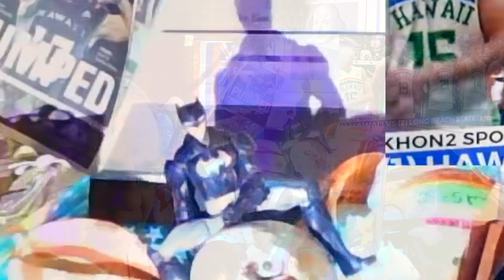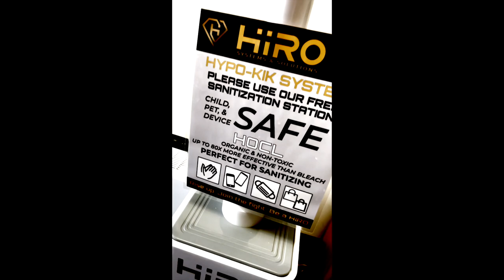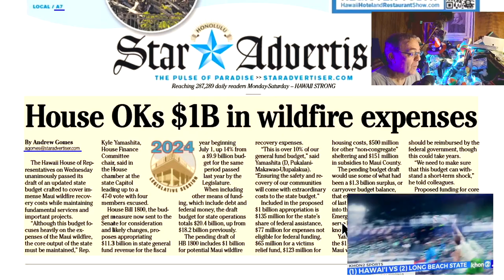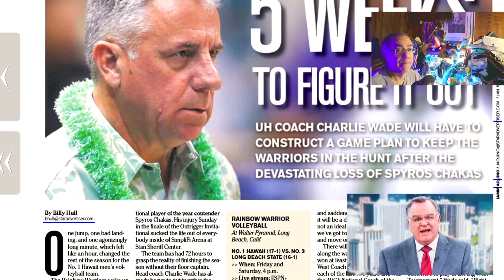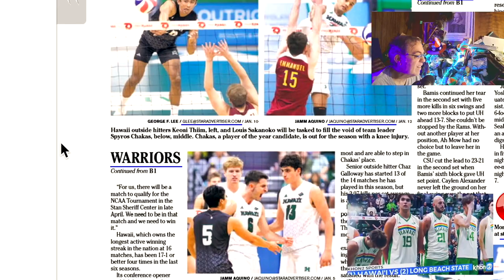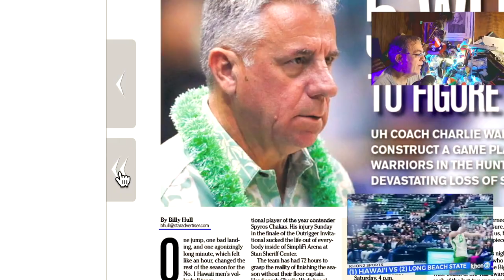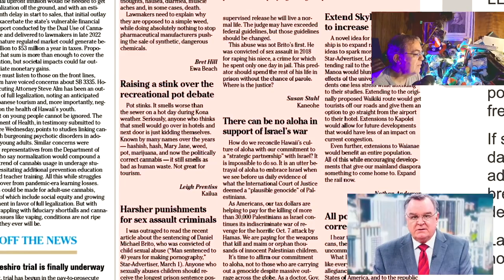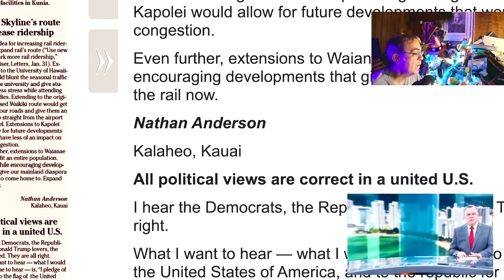Does Israel Need a New President?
I guess our politicians are getting knicker-bunched over comments on Israel's upcoming presidential election.  Israel's president, Benj. Netanyahu, is an old, long-time, buddy, friend of D.J. Trump.  Does that work in this?